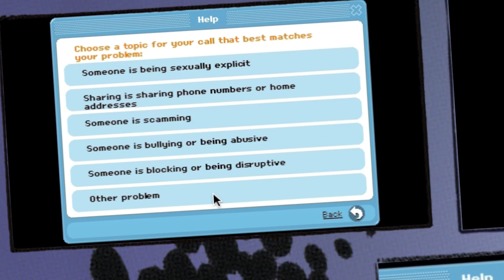Adventures Of Myth Bunny!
MYTH BUNNY ADVENTURES! The tales and reality of real world Habbo!